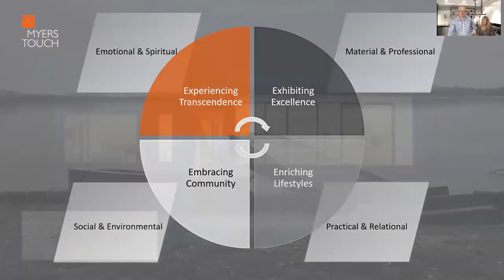Design Talk: What makes an Award Winning Kitchen Design?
Last month, we were delighted to receive the prestigious ‘National Kitchen Retailer of the Year 2021’ award from the industry’s leading body, kbbreview.

We, would like to share with you some of our most creative, forward-thinking and dynamic designs, that we believe earn us this much-coveted accolade.

In this Design Talk, we will discuss ways you can use these ideas to make your own project award-winning, too.